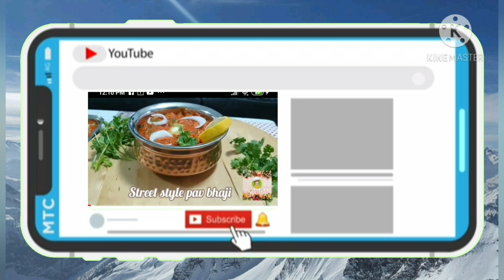Gulab jamun ( குலாப் ஜாமுன்)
readymade milkpowder 1 pkt
2 tbsp rava
khoa 1/2 cup
water 800 ml to 1 litter
saffron
rose essence
cardamom powder
ghee and oil to fry ( you can fry in ghee or oil its your choice)

music used in this video:
That positive feeling from Alumo-music
link for music in this video:

Listen ad-free with YouTube Premium
Song
That Positive Feeling-AlumoMusic
Artist
AlumoMusic
Album
sunny,summer,radio,positive,podcast,pleasure,piano
AdRev for a 3rd Party; LatinAutorPerf, AdRev Publishing, and 10 Music Rights Societies